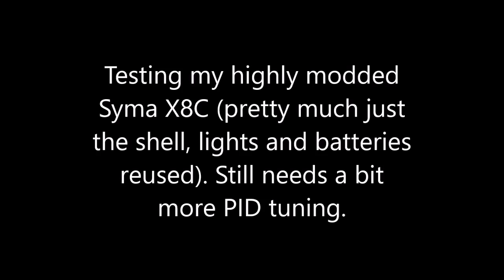Syma R - Heavily modded Syma X8C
I've been having some fun converting my old Syma X8C into a brushless FPV quad. Here's a bit of footage from my FPV DVR.